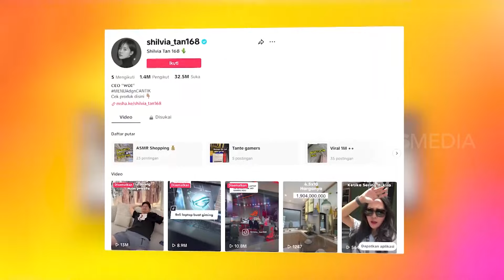Grebek Kontrakan Mewah SHILVIA TAN, Intip Koleksi Kucing | SOBAT MISQUEEN (21/01/24) Part 1